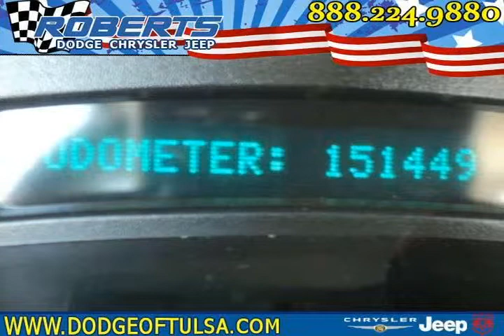2005 chevrolet silverado 2500hd White Pryor OK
Autos & Vehicles

Year: 2005
Make: chevrolet
Model: silverado 2500hd
Ext Color: White
Int Color: dark Charcoal

Dealer's Name: Roberts Dodge Chrysler & Jeep
Dealer's City: Pryor
Dealer's State: OK
Dealer's zip: 74361

Cities where people might be interested in this vehicle as well:
Pryor

1GCHK23285F892251